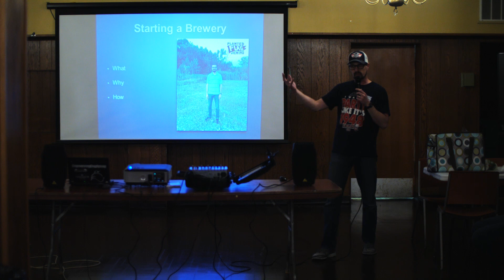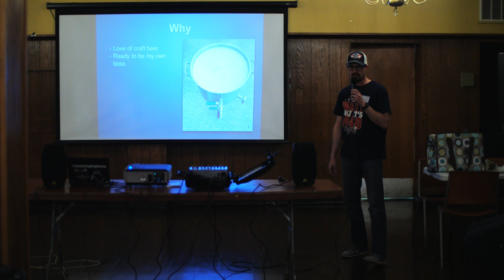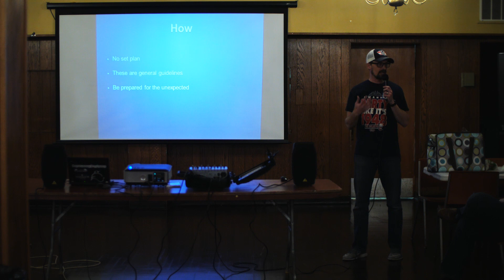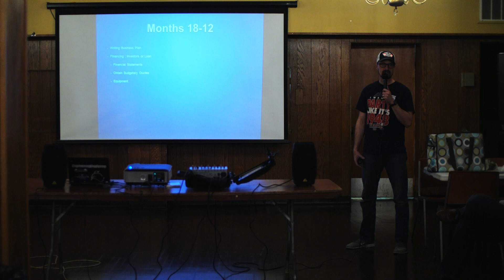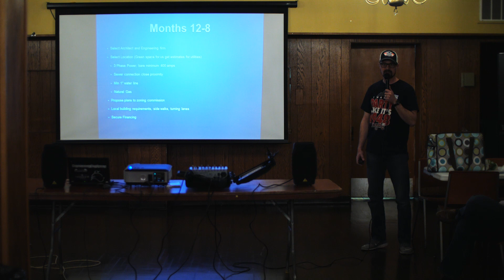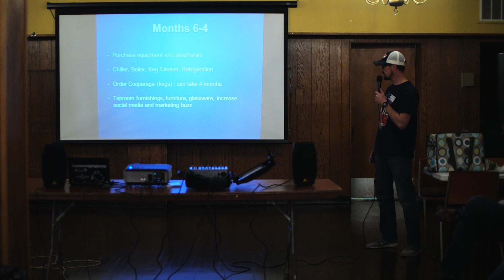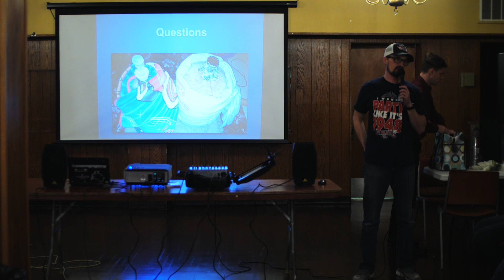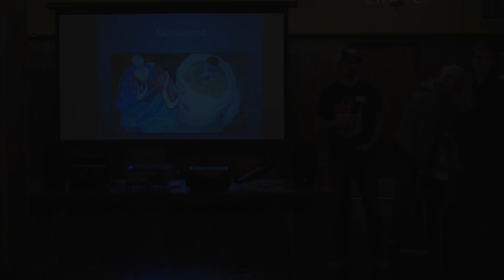S.N.O.B. - Starting a Brewery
Aaron Wirtz takes the time to tell us about his experiences opening a new brewery in Medina, OH.